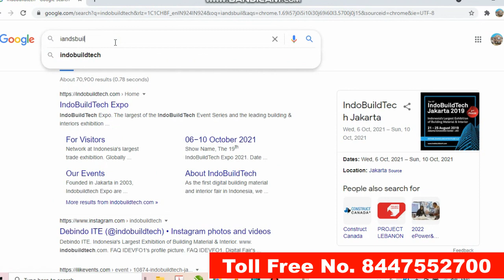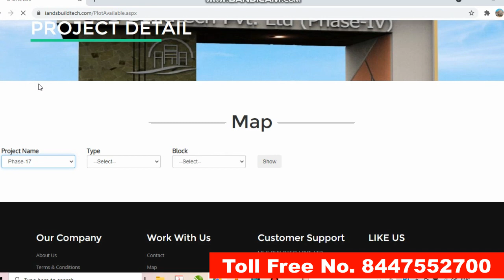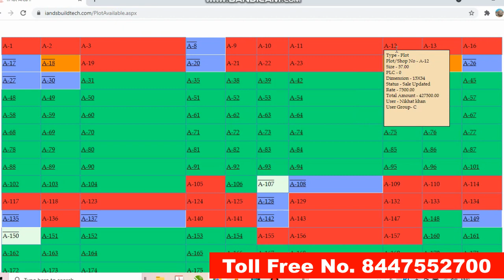#152 FREEHOLD PLOTS | ऑनलाइन प्लॉट कैसे खरीदें | फ्रीहोल्ड प्लॉट चाहिए !तो कृपया ये ज़रूर देखें !